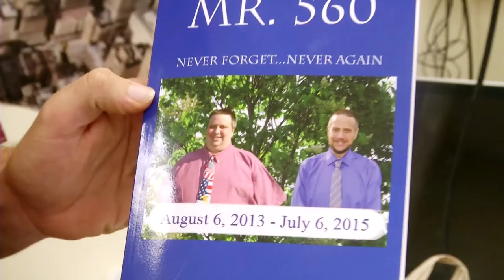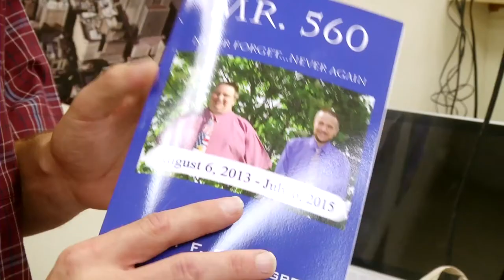Making A Difference #23: Harry Crossgrove